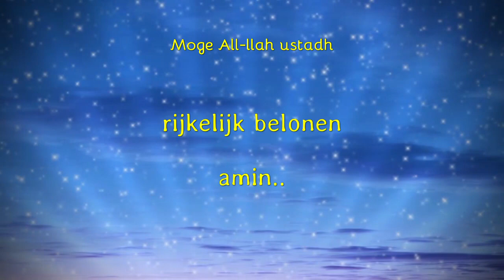Ahmed Khaudi - Sahaaba (de metgezellen) en de maand Ramadan.